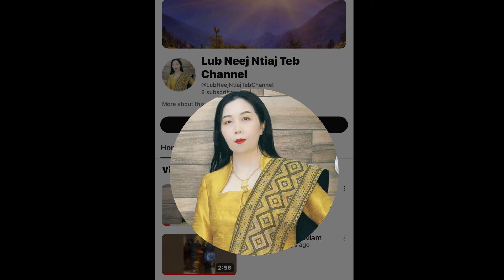XYOO 1968 MUS LAV LIA RAUG DAV HLAU TUA